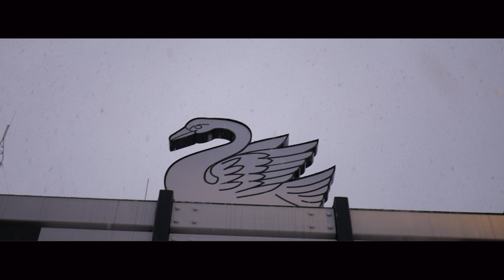Biłgoraj 2020 | Video | Grudzień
Biłgoraj - Boże Narodzenie 2020